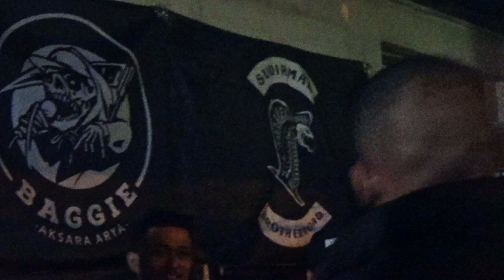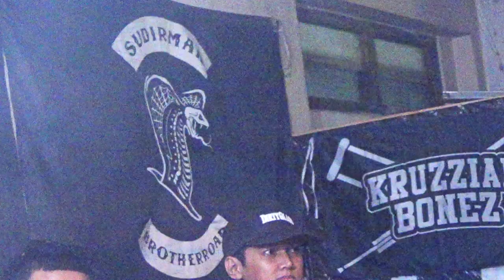Neurotoxin live Outlaws Studio 29 Juli 2023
Break Dawn Vol. 1, Baggie "Aksara Arya" Release Party, Outlaws Studio, 29 Juli 2023